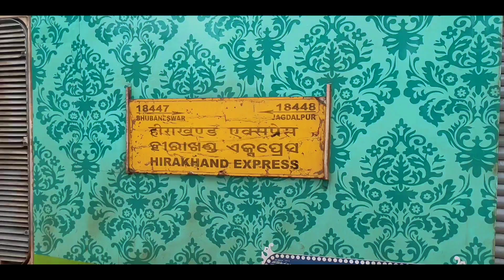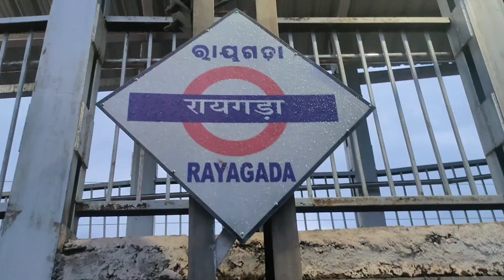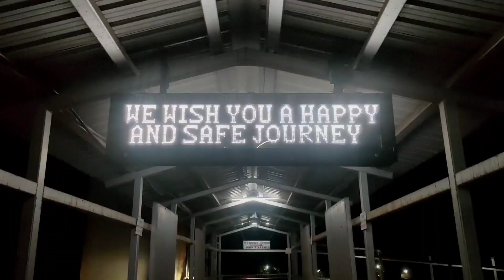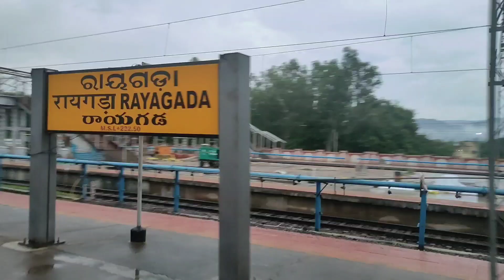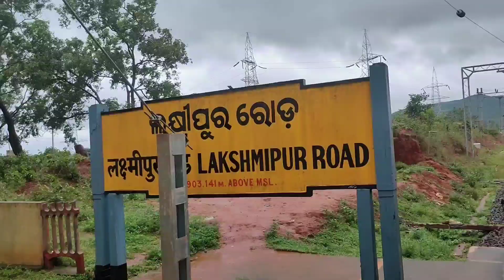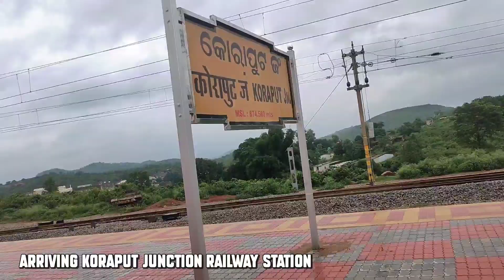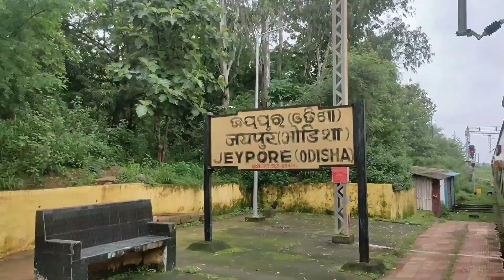ହୀରାଖଣ୍ଡ ଏକ୍ସପ୍ରେସ୍ Sleeper Class ଯାତ୍ରା | Rayagada To Jagdalpur Monsoon Train Journey⛈️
About Video :
Rayagada To Jagdalpur Monsoon Train Journey by Train No. 18447 Bhubaneswar Jagdalpur Hirakhand Express Via Koraput Junction & Jeypore In Sleeper Class.

Showing Amazing Views Of Odisha & Chattisgarh, don't miss the view of Maliguda Bridge & Tunnel From Hirakhand Express. One of the most beautiful Rail Bridge of this route near Maliguda Railway Station.

Distance : 278km
Time : 6hrs 20mins
No. Of Halts Enroute : 6
(Tikiri, Laxmipur Road, Damanjodi, Koraput, Jeypore & Kotpar Road)
Locomotive Reversal : Koraput Junction

All details provided if you are traveling in this train.

About Me :
This is Sonu, Your's "The Traveloholic Guy", A Person who loves to travel mostly by train😇